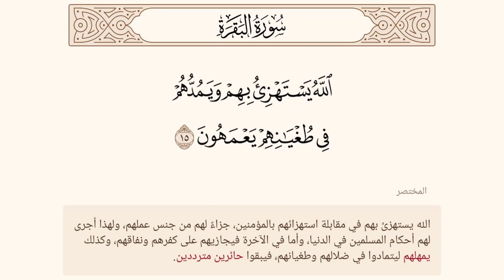المختصر ۞ البقرة آية 15 ۞ الله يستهزئ بهم ويمدهم في طغيانهم يعمهون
الله يستهزئ بهم ويمدهم في طغيانهم يعمهون (15)

بعض المصادر التي تجد بها المختصر في تفسير القرآن الكريم:
ـــــــــ
تطبيق آية .. للقرآن الكريم ... ادخل على المتجر واكتب آية ... وإن شاء الله سيظهر لك التطبيق
المختصر في تفسير القرآن الكريم موقع موسوعة القرآن الكريم
كتاب المختصر في تفسير القرآن الكريم مكتبة نور